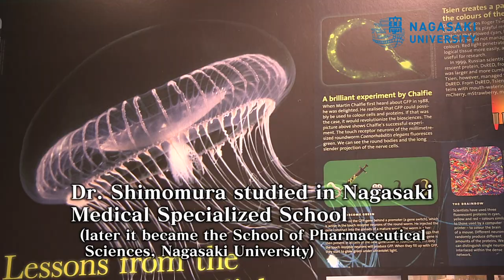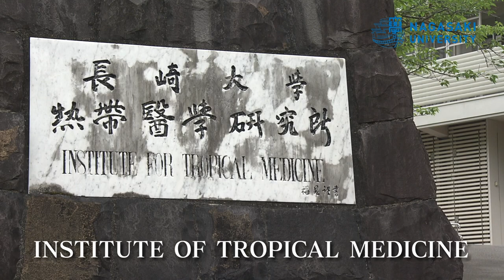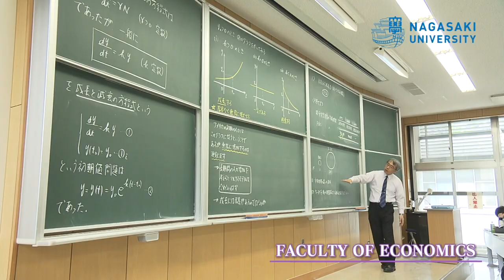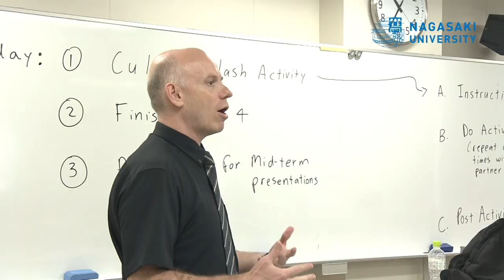An Introduction to Nagasaki University 2021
Welcome to a short film of Nagasaki University. We want to show the history, our ideal, education, research and student life on campus.